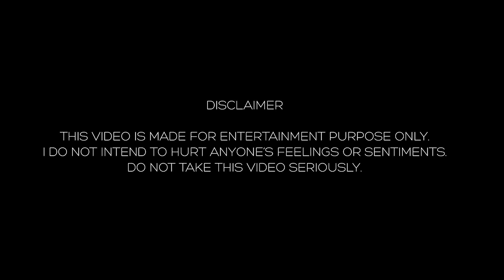MIRIK VLOG 2023 | RIDE TO MIRIK VIDEO | THROTTLE THROUGH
Time Stamps:-
00:00 - 01:41 :- Ride
01:42 - 03:32 :- Lake walk around
03:33 - 04:11 :- Performances
04:12 - 05:35 :- Horse Riding
05:36 - 06:30 :- Haunted place exploration
06:31- 06:55 :- Outro

Mirik is a small town and a Notified Area of Darjeeling district in the state of West Bengal, India. It is the headquarters of the Mirik subdivision. The name Mirik comes from the Lepcha words Mir-Yok meaning "place burnt by fire".

Mirik has become a tourist destination for its climate, natural environment and easy accessibility. The centre of all attraction is Sumendu Lake, surrounded by a garden named Savitri Pushpaudyan (after Savitri Thapa, a martyr soldier of INA) on one side and pine trees on the other, linked together by an arching footbridge called Indreni Pool (named after Indreni Thapa, a martyr soldier of INA). A 3.5-km-long road encircles the lake and is used for walks with the view of Kangchenjunga on the far horizon. Boating on the quaint boats and horse riding are available.

Mirik has an average elevation of 1,495 m (4,905 ft). The highest point is the Boker Monastery at about 1,768 m (5,801 ft). Mirik lake at about 1,494 m (4,902 ft) is the lowest point. Mirik is 52 km (32 mi) northwest of Siliguri city and 49 km (30 mi) south-southwest of Darjeeling town. Mirik subdivision. The name Mirik comes from the Lepcha words Mir-Yok meaning "place burnt by fire".